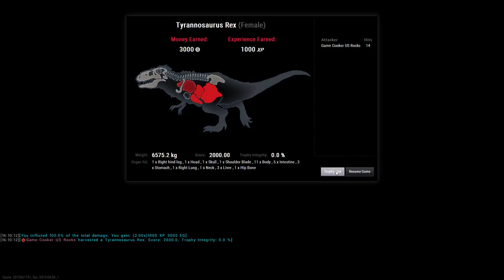theHunter: Primal T-Rex Kill South of The Weather Station 08.21.2015